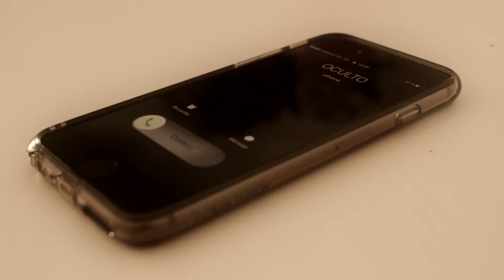teaser The TransTorpe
THE TRANSTORPE (la mini web serie) un proyecto que estamos empezando con mucha ilusión, y ganas.

Un hombre algo torpe que se dedica al transporte, lo que no se le da nada bien, se verá envuelto en una lucha contra un narco y asesino muy peligroso de su ciudad, con el que tendrá que combatir gracias a sus amigos."Frank Martín", si buscar puntualidad, discreción y que no queden cabos sueltos, este NO es tu hombre...

Jose Cordero.
Diego Zambrano.
Manuel Ganfornina.
Francisco Velarde.